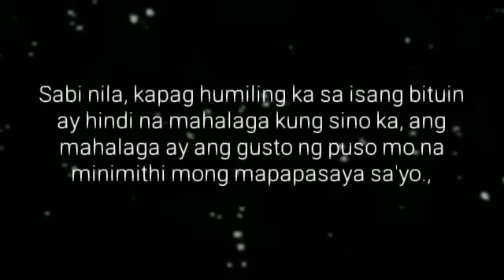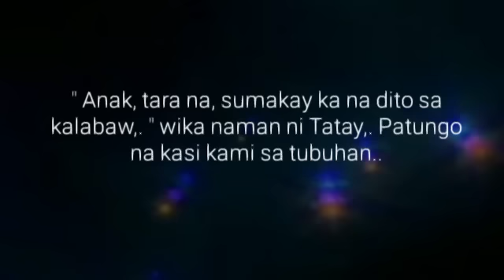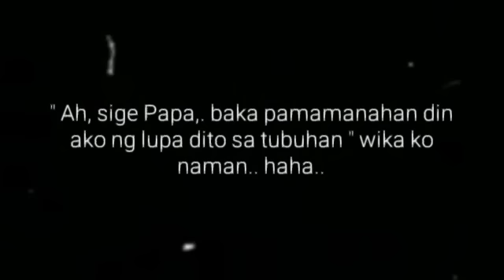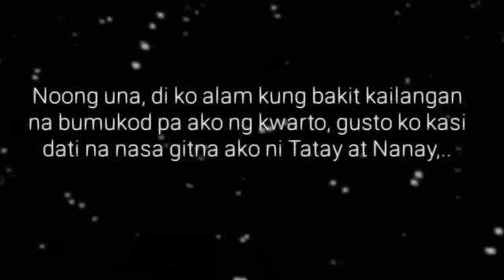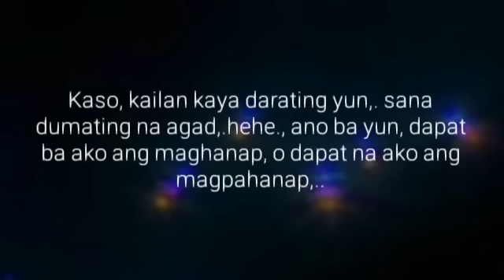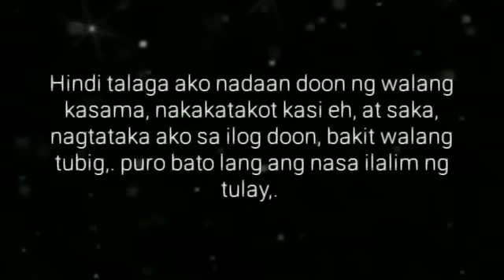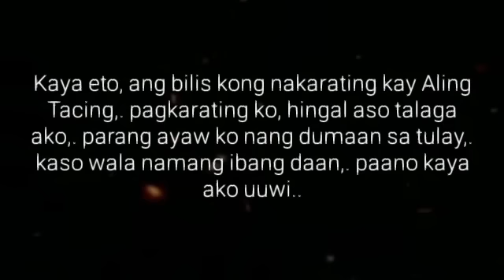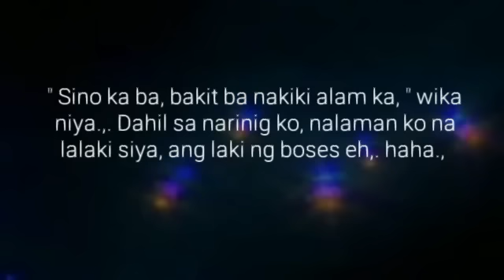Ang Lalaki sa TUBUHAN | Ep.2 | Tadhana | Big Boss Lakan Stories | Pinoy BL Story